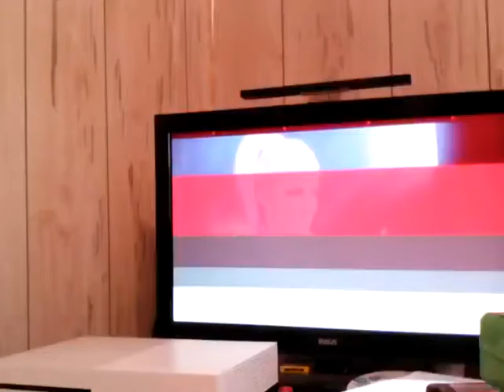WWE2K19 Season 1 Episode 1 Universe It Starts